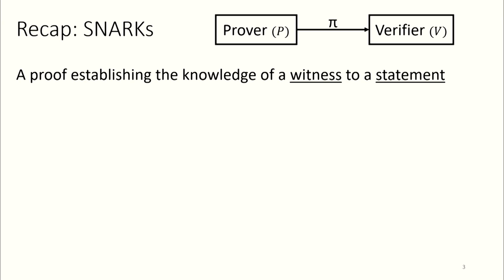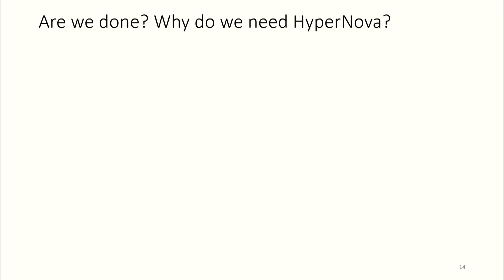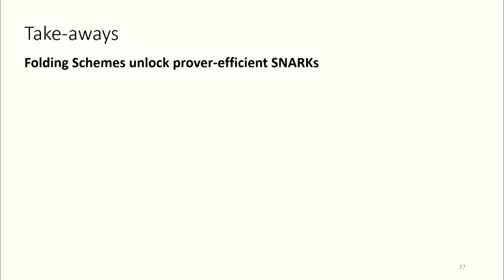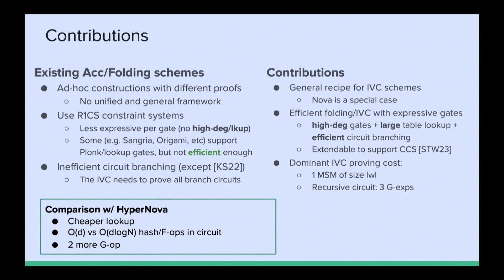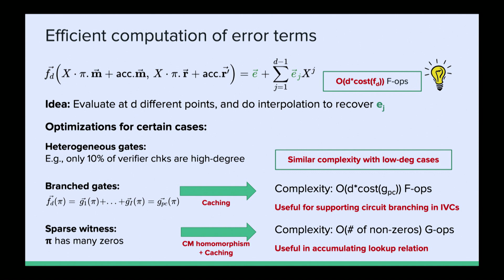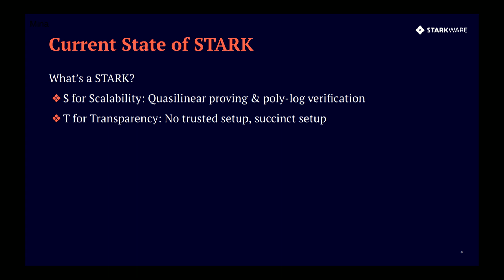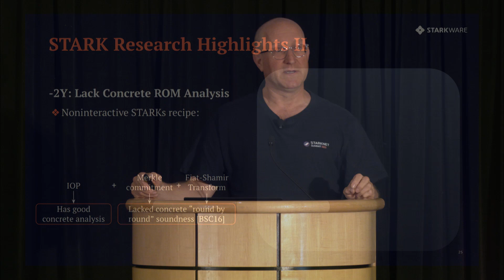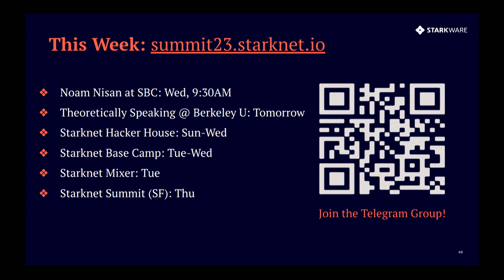05 D1 1530 Efficient SNARKs 001